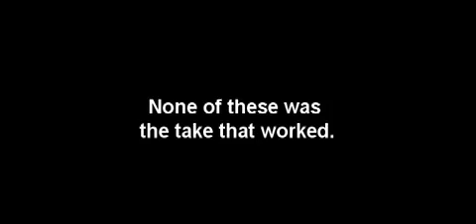Poets of the Fall - Lift behind the scenes